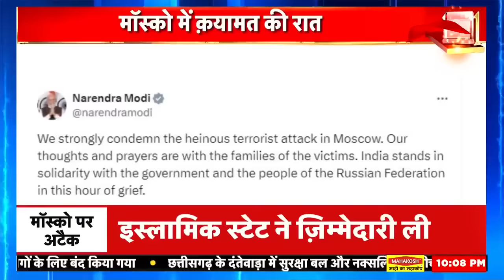Moscow : इस्लामिक स्टेट ने मॉस्को को मुर्दाघर बनाया, पुतिन का बदला दुनिया को दहला देगा! Russia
Moscow Terrorist Attack: Islamic State played Holi of blood in Moscow today. More than 140 people have been killed. The whole of Russia is shaken. President Vladimir Putin has declared national mourning in Russia after the terrorist attack on Moscow's Crocus City Hall. After the attack, Putin has announced that the attackers will have to pay the price. Blood will be avenged with blood. Russia has arrested 11 people so far. Of these, 4 are attackers and 7 people are said to be helping them.

Moscow Terrorist Attack: मॉस्को में आज इस्लामिक स्टेट नें ख़ून की होली खेली। 140 से ज़्यादा लोगों को मौत के घाट उतार दिया है। पूरा रूस थर्रा गया है। राष्ट्रपति व्लादिमिर पुतिन ने मॉस्को के क्रोकस सिटी हॉल पर हुए आतंकी हमले के बाद रूस में राष्ट्रीय शोक घोषित किया गया है। हमले के बाद पुतिन ने ऐलान किया है कि हमलावरों को इसकी क़ीमत चुकानी होगी। ख़ून का बदला ख़ून से लिया जाएगा। रूस ने अब तक 11 लोगों को गिरफ्तार किया है। इनमें 4 हमलावर हैं और 7 लोग उनकी मदद करने वाले बताए गए हैं।